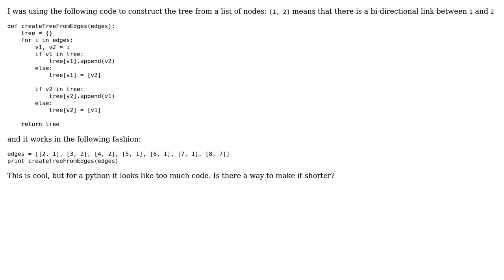Construct the tree from a list of edges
With thanks & praise to God, and with thanks to the many people who have made this project possible! | Content (except music & images) licensed under CC BY-SA | Music | Images & others | With thanks to user Salvador Dali user Jaime and the Stack Exchange Network Trademarks are property of their respective owners. You are responsible for your own actions.